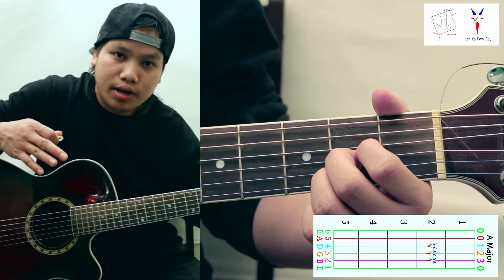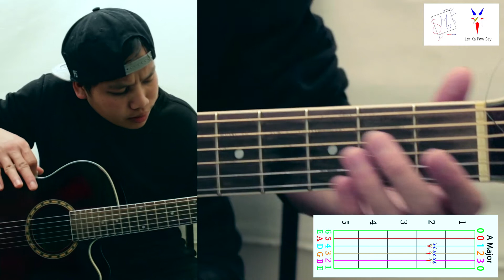Karen How to play A and B (Guitar tutorial)